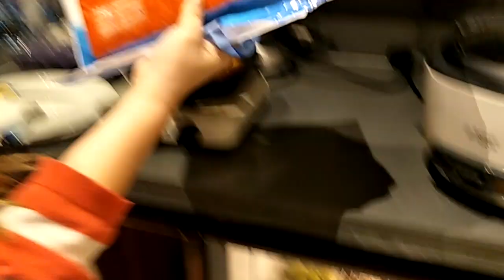LOY OF ATTRACTION - Budget Meals 001 French Toast